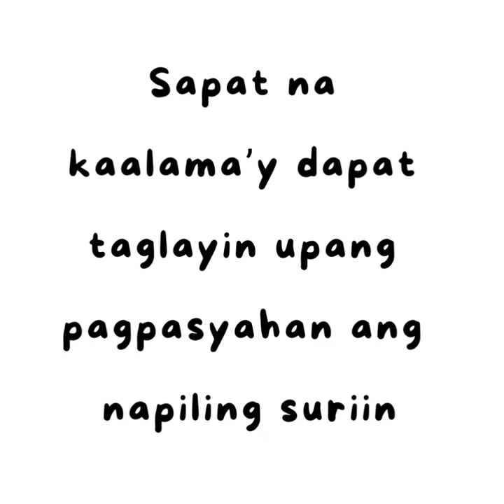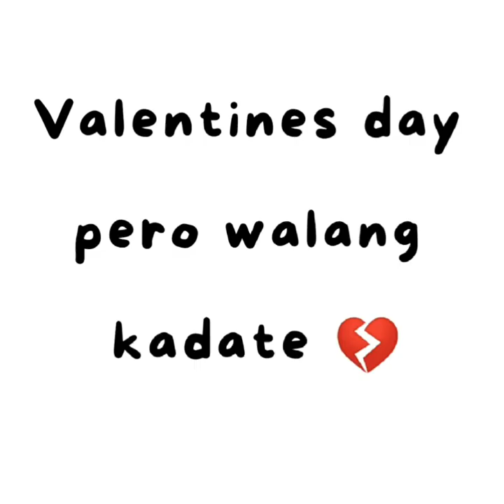Ang carousel (Gawa ni: Ebrahim Golestan, salin ni Reynaldo V. Cuaño)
Fil proj ni Ace Tan at Kris Angela Salvador sa Filipino.
Ang storyang aming napili ay Ang carousel (Gawa ni: Ebrahim Golestan, salin ni Reynaldo V. Cuaño)